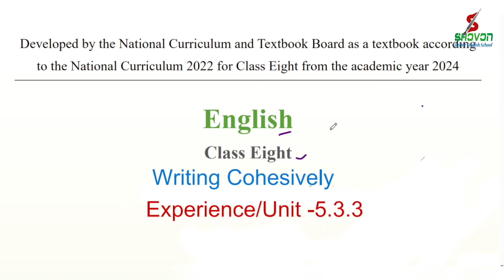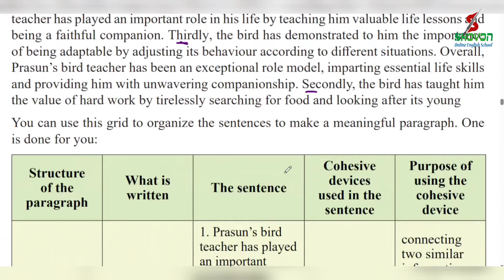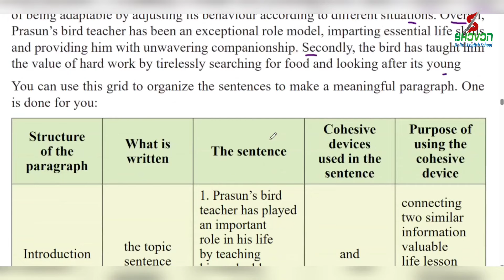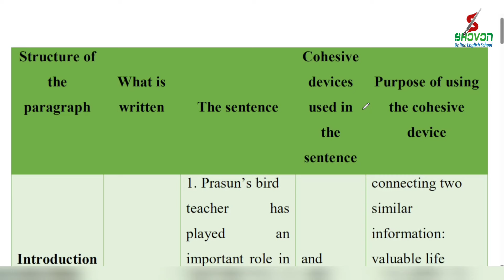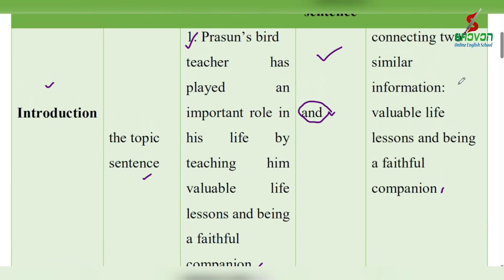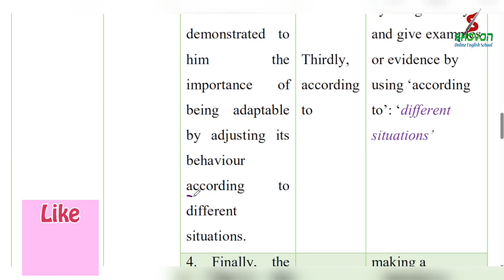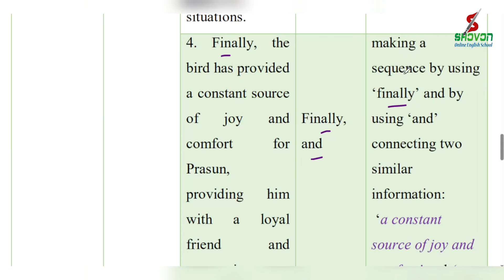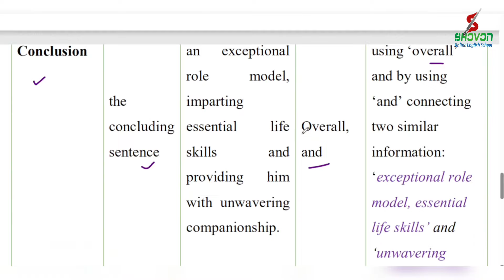Class 8 English Chapter 5.3.3 Writing Cohesively Page 72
🎭 In this video, we discuss class 8 English new book 2024. The title of the unit is Writing Cohesively.  The chapter/experience 5 is based on competency  2  which means the Ability to identify and use cohesive devices in oral/written text.  Here we  discuss Coherence paragraoh and essay writing. the students of class Eight are benefited. Best of luck.